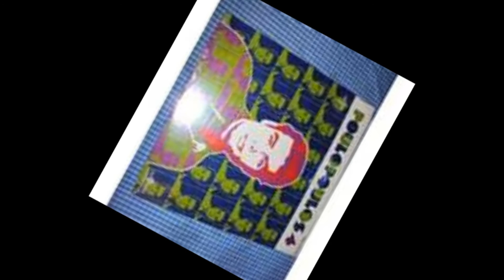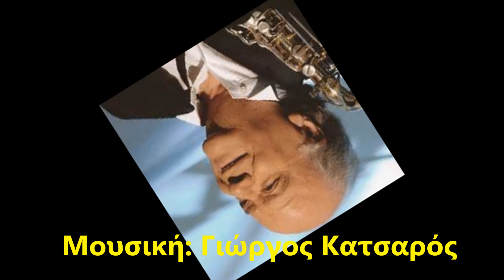Poulopoulos - Ygeian Eho (Υγείαν έχω)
Ygeian Eho        (Υγείαν έχω)

Στίχοι: Δημήτρης Ιατρόπουλος
Μουσική: Γιώργος Κατσαρός

Πρώτη εκτέλεση: Γιάννης Πουλόπουλος

Υγείαν έχω, το αυτό επιθυμώ
 Όμως Νικόλα εδώ φίλος δεν υπάρχει
 δουλειά ζητάμε όλη μέρα στον σταθμό
 και σαν βραδιάζει στον βοριά κλαίμε μονάχοι

 Υγείαν έχω, το αυτό και δι υμάς
 Μα η ξενιτειά είναι ένα δίκοπο μαχαίρι
 Έφτυσε αίμα εχτές το βράδυ ο Μεμάς
 κι Διαμαντής στην πρέσα άφησε ένα χέρι

 Υγείαν έχω, το αυτό και δι εσέ
 Μα αν βρω δουλειά πρέπει να βγάζω διπλοβάρδια
 Στα ορυχεία με τον θάνατο αγκαζέ
 Και με τον χάρο συντροφιά μες στα καράβια